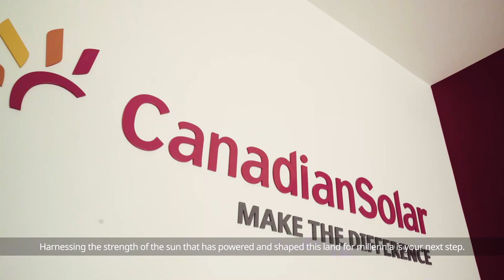Canadian Solar Australian Residential Introduction Video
The Australian climate is challenging, but we are a resilient nation who continue to thrive in this harsh environment. We here at Canadian Solar have continued developing the most advanced technology to harness the strength of the sun to power homes around the nation. Check out the video to see how we can produce the most efficient and productive solar system for you and your family.